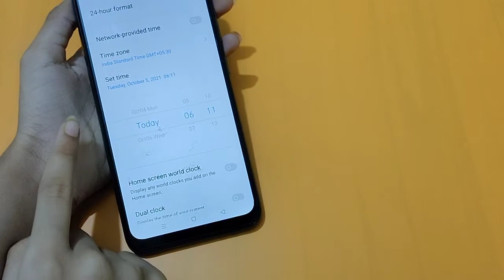How to set date and time in realme narzo narzo 50i | date and time settings | date and time set kare